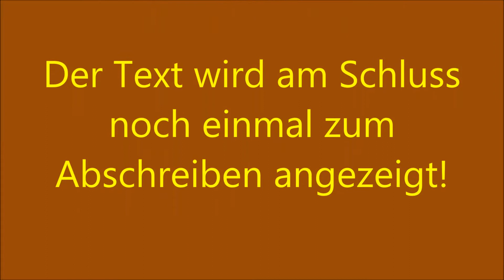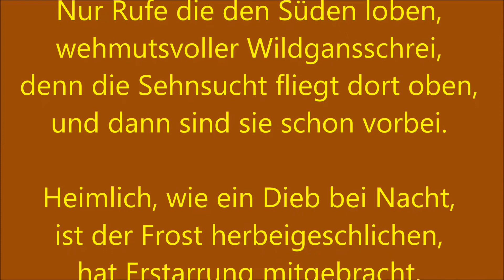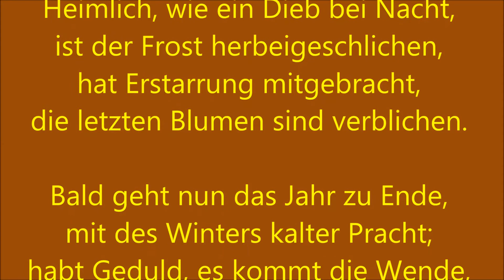Bezaubender Herbst im Harz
Mein liebstes Herbstgedicht, mit Farbfotos aus dem herbstlichen Harz.
Die Musik ist von YouTube!